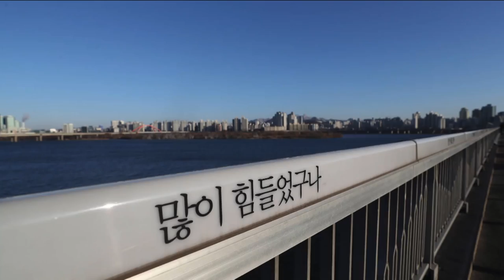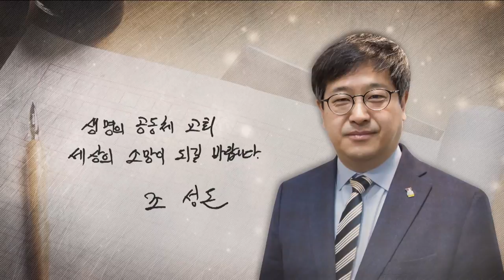기독교자살예방센터 라이프호프 조성돈 대표 [CBS 초대석 73회 ]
OECD 회원국 중 13년째 연속 자살률 1위
하루 평균 36명이 스스로 목숨을 끊는 사회적 질병이 되어버린 자살
죽음의 문화가 만연한 한국사회에서 생명의 문화를 만들어가는
기독교자살예방센터 라이프호프(LifeHope)
자살 예방교육과 상담, 유가족을 위한 위로예배를 통해
이 땅에 외롭고 상처입은 자들을 예수 그리스도의 심정으로 섬기다
한국교회와 함께 생명의 소중함을 전하는 라이프호프 조성돈 대표를 만나본다